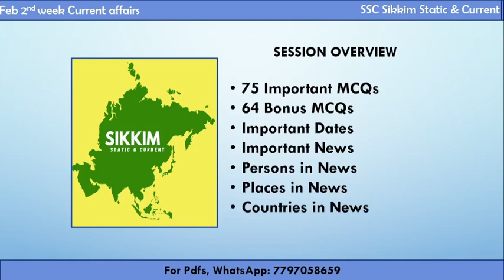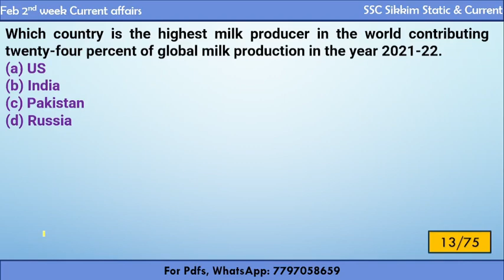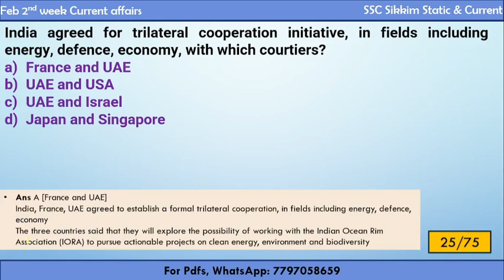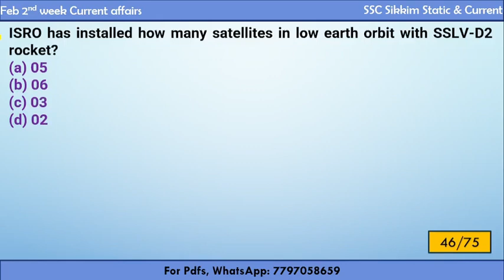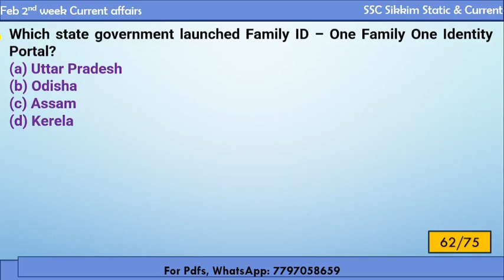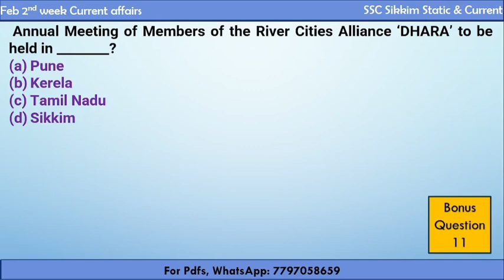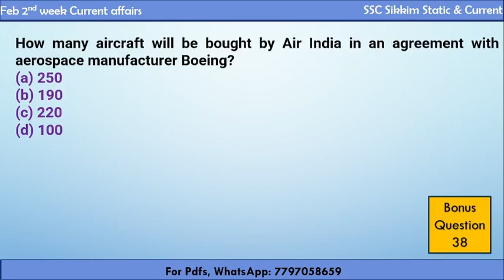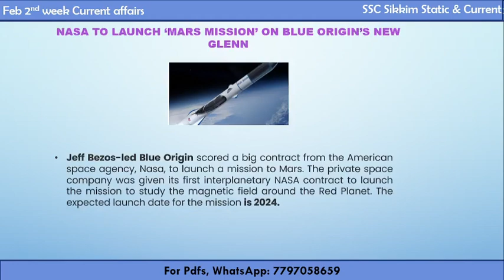Current Affairs MCQs | National International Current Affairs | February 2nd Week | 2023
(You will get automatically redirected to pdf after payment. Its a one time link, so don't forget to download in the download options.)

What do you get in ₹500?
You get
Past 1 year Sikkim Current Affairs
Past 6 months Nat/Int  Current Affairs
Sikkim CA 375+ MCQs (Jan- Sept)
Past Years Sikkim GK Solved (10 papers)
All further Current affairs sessions pdf for next three months